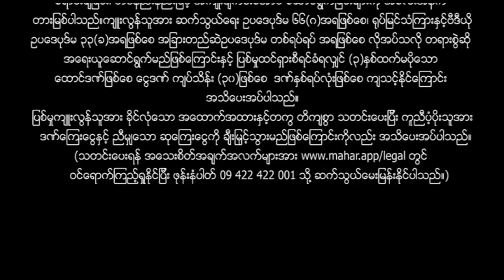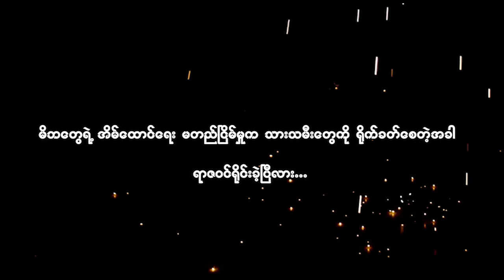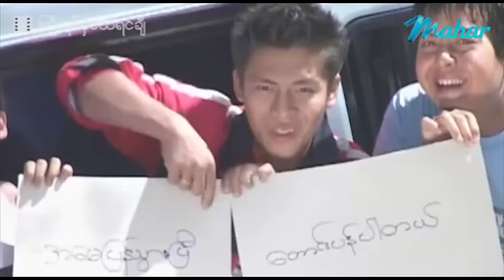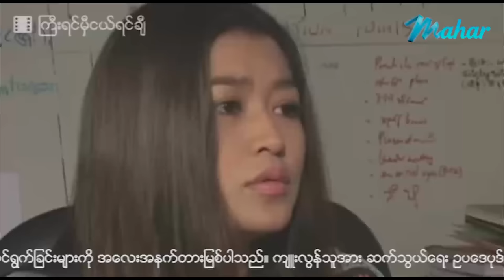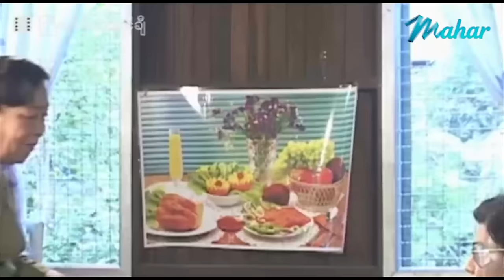မြန်မာဇာတ်ကား - ကြီးရင်မှီငယ်ရင်ချီ - လွင်မိုး ထွန်းထွန်း အိန္ဒြာကျော်ဇင် Myanmar Movies Love Funny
ျမန္မာဇာတ္ကား - ႀကီးရင္မွီငယ္ရင္ခ်ီ - လြင္မိုး ၊ ထြန္းထြန္း ၊ အိျႏၵာေက်ာ္ဇင္ - Myanmar Movies - Love - Funny - Romance - Drama

Presenting daily.

မဟာ အပလီကေးရှင်းကို ဖုန်းမှာ install လုပ်ပြီး
မြန်မာဇာတ်ကားသစ်များစွာကို ကြည့်ရှုနိုင်ပါတယ်။
မြန်မာဇာတ်ကားသစ်များစွာကို ကြည့်ရှုနိုင်ပါတယ်။

Myanmar Video - Kyee Yin Mhe Ngal Yin Che - Lwin Moe - Tun Tun - Eaindra Kyaw Zin - Love - Funny - Romance - Drama